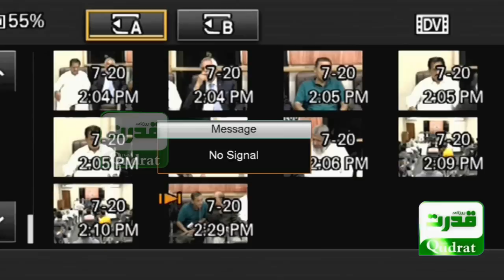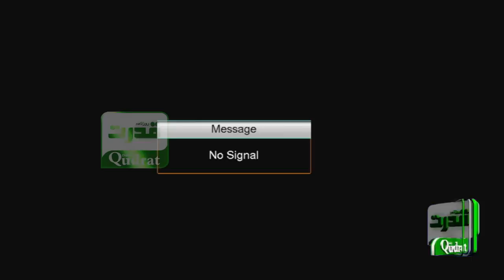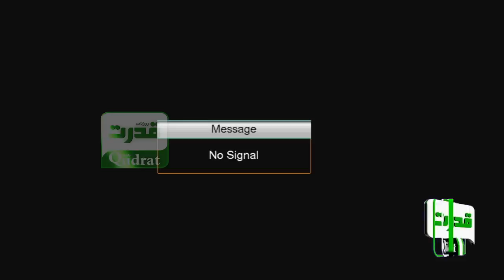No More Petrol? Another Big Crisis Started? | پیٹرولیم ڈیلر ایسوسی ایشن کی پریس کانفرنس ’ ہڑتال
No More Petrol? Another Big Crisis Started? | پیٹرولیم ڈیلر ایسوسی ایشن کی پریس کانفرنس ’ ہڑتال کا اعلان